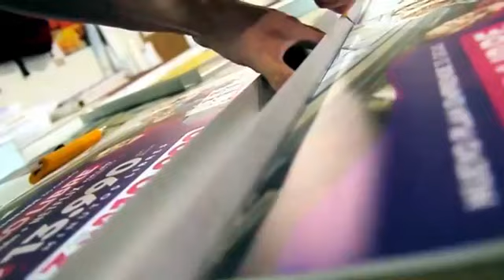ULTRAMAMI - NÚRIA PICAS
Hoy en UltraMami Conduce Leslie Barrenal & conversa con Núria Picas Campeona mundial de Ultra Trail y mamá. Conoceremos su historia deportiva y de cómo ha compatibilizado la maternidad con el deporte competitivo de elite.